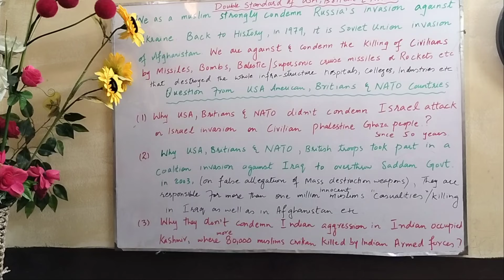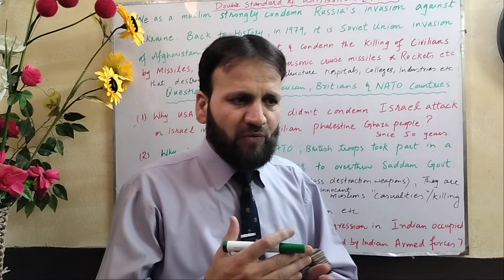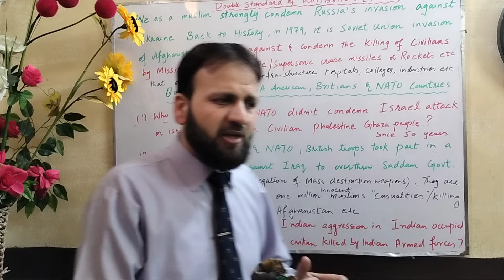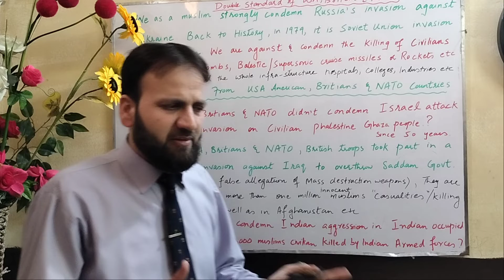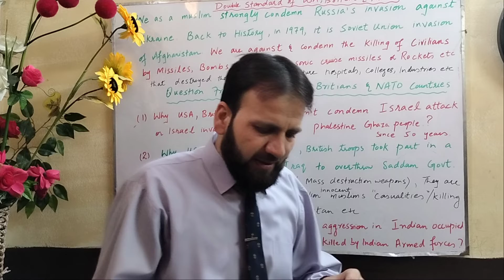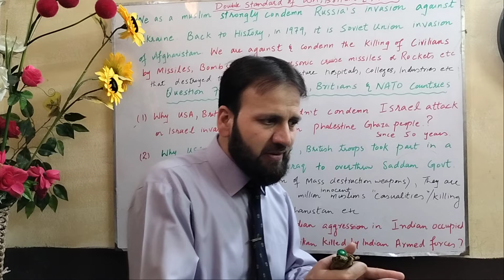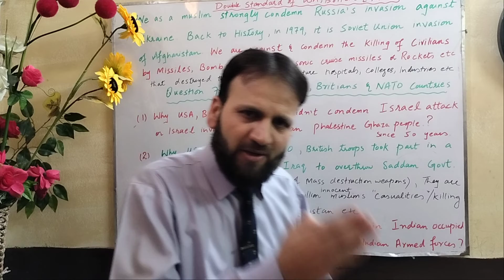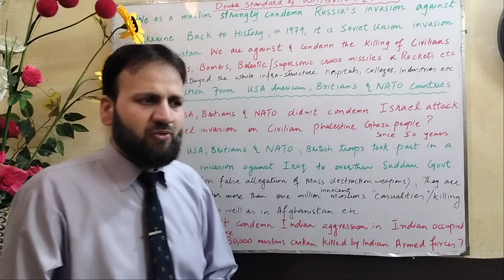Turkey President Tayyab Eurdgan should come forward to stop the war between Russia & Ukraine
I urge countries that have good relations with the conflicting countries, such as Turkey, to make sincere and serious mediation efforts to immediately end the distractive war in which millions of civilian people are badly suffering.
*We as Muslims strongly condemn Russia's invasion against Ukraine.* We are against the killing of civilian people, innocent children, infrastructure, hospital, buildings etc by Russian missiles, bombs, rockets, supersonic missiles etc
*Questions from the civilized nation people of America, Britians and European countries?*
*(1)Why American, Britians and EU didn't condemn Israel attack/invasion on innocent civilian Palestinians people, living in Gaza ?*
*(2) Why USA and NATO troops took part in a coalition invasion against Iraq in 2003, to overthrow Saddam Government ?*. They are responsible for more than *one million innocent Muslim civilian casualties* in Iraq  as well as in Afghanistan.
*(3) American Britians NATO forces are responsible of Civil war in Iraq, Syria* as they divided middle East into sectarian bases.
*(4) Why American Britians EU didn't condemn Indian agrression in Indian Occupied Kashmir, where more than one million civilian people are killed by indian armed forces ?*
To see detail video click on the following link
*Professor Ather Adnan well-known Educationist and International Ambassador of Love Peace and Humanity*